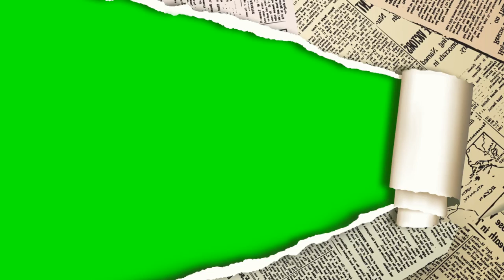Cadre écran vert | Animation #14 / Frame green screen